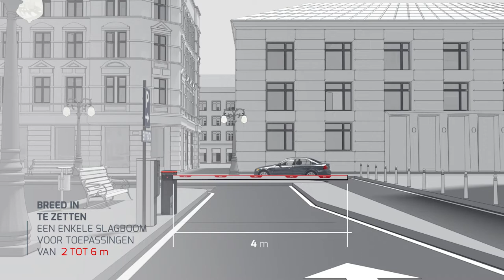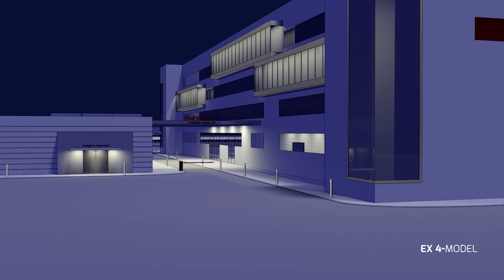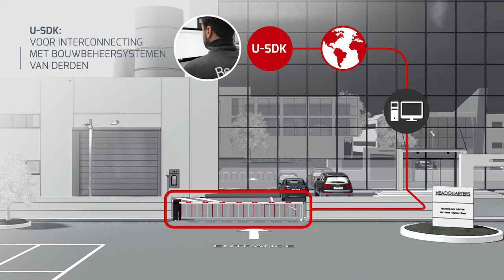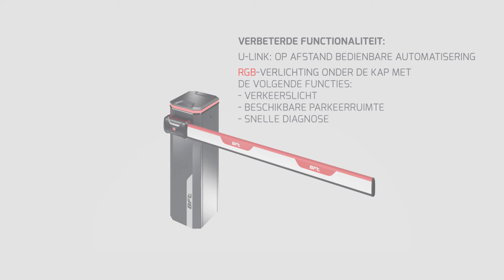Bft Maxima Ultra36 (NL)